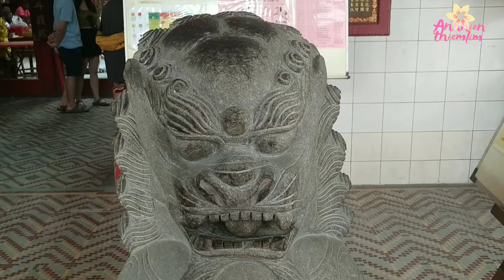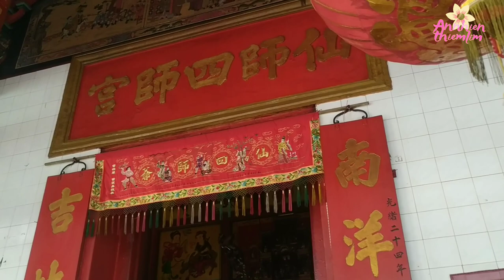Đền thờ 宮爺師四仙Sin Sze Si Ya Temple @anhienthiemlim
Đền thờ 宮爺師四仙 Sin Sze Si Ya Temple (仙四师爷宫)
Địa chỉ :113A, Jalan Tun H S Lee, City Centre, 50050 Kuala Lumpur, Wilayah Persekutuan Kuala Lumpur
Ngôi đền thờ linh thiêng tại Malaysia,trong đền thờ Phật và các vị thánh thần thái tuế. quý vị đi du lịch Malaysia nhớ đến nhé 💕

@anhienthiemlim xin cảm ơn tất cả các quý vị và quý Phật tử đã xem video của thiemlim , kính chúc quý vị luôn luôn an lạc, quý vị nhớ like và đăng ký kênh để nhận được thông báo mới từ kênh nhé ____&&_&________&&_&____&__________________________🙏🙏🙏____video thuộc về bản quyền kênh @anhienthiemlim tránh reup mọi hình thức. ________________________________________________🙏🙏🙏kinhcuukho,bachythanchu phatphap,muoicongducantongkinhtuongphat__10 công đức ấn tống Kinh ,đúc tượng Phật _________@anhienthiemlim xin chia sẻ ngôi chùa Linh thiêng ở klang Malaysia : 宮爺師四仙Sin Sze Si Ya Temple (仙四师爷宫)吉隆坡仙四师爷庙 (KL Sin She Si Sze Ya Temple)
地区：吉隆坡 Kuala Lumpur
庙名：吉隆坡仙四师爷庙
地址：113A, Jalan Tun H.S.Lee, Kuala Lumpur.
成立年：1864
主座：仙师爷、四师爷
供奉神明：
太上老君
天后圣母
文昌大帝
註生娘娘
观音菩萨
关帝圣君
齐天大圣
华光大帝
财帛星君
释加牟尼
和合二仙
谭公仙师
地母娘娘
花粉夫人
金花夫人
大伯公
太岁爷
虎爷
大爷伯
地藏王菩萨
开放时间：早上七点至下午五点
服务：
点灯
安太岁
祭虎爷打小人
庆典：
观音菩萨千秋宝诞（六月十九）
关帝圣君千秋宝诞（六月廿四）
四师爷千秋宝诞（七月初七）
仙师爷千秋宝诞（十月初三
113A, Jalan Tun H S Lee, City Centre, 50050 Kuala Lumpur, Wilayah Persekutuan Kuala Lumpur